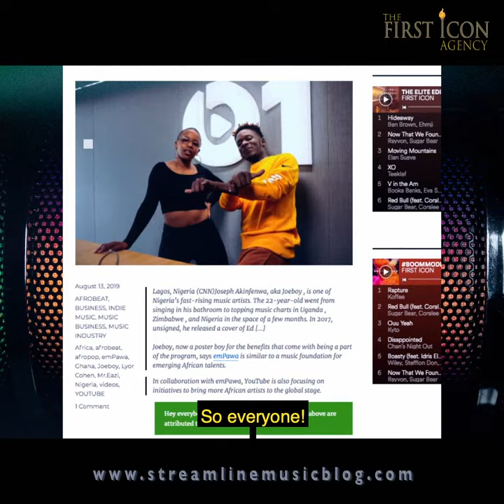Stay Updated on the Latest Music & Entertainment News - The StreamLINE Music Blog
Hi everybody, I want to  talk to you about the StreamLINE Music Blog by FIRST ICON. StreamLine is a  premiere resource for the music and entertainment industries.

StreamLINE will feature Music & Entertainment News, Artist Interviews, Music Industry Guidance, Podcasts, Reviews, Fun Facts, Playlists, Videos and much more!

So everyone, get streamlined at streamlinemusicblog.com, once again, that’s streamlinemusicblog.com.

*** SUBMIT YOUR MUSIC TO StreamLINE for review to be featured on our online music magazine via a variety of premium and verified providers such as SubmitHub, SharePros, Musosoup and Groover at the following

The First Icon Agency LLC
347 Fifth Avenue
Suite 1402-135